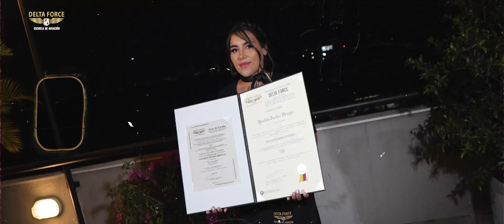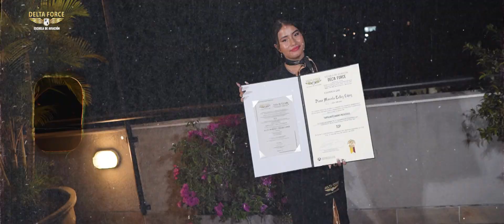Trailer Prom 14 Graduación TCP -2024 escuela de Aviación delta Force